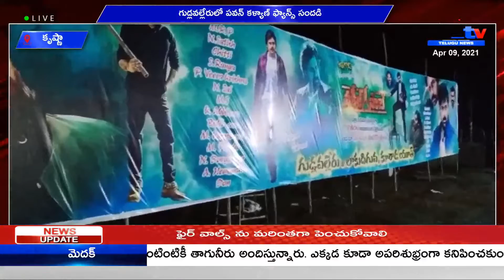కృష్ణా గుడ్లవల్లేరులో పవన్ కళ్యాణ్ ఫ్యాన్స్ సందడి || A1TV TELUGU